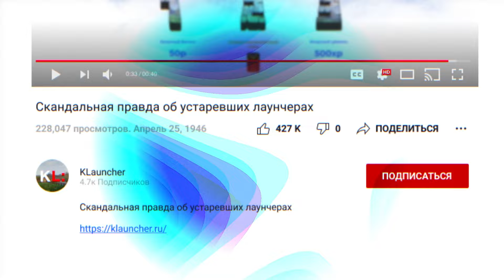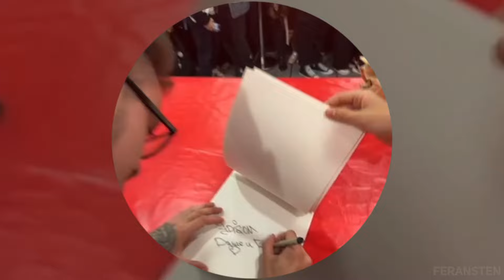😳НА ЭДИСОНА НАПАЛИ ПОДПИСЧИКИ! ВСТРЕЧА ЭДИСОНА, НП И ДОМЕРА!